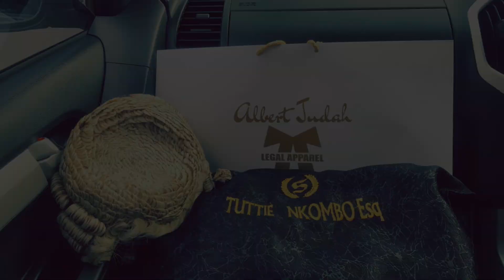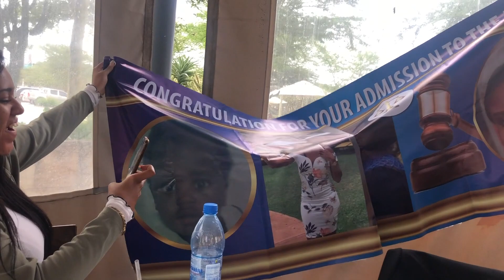Call To The Bar || AHCZ || Journey To The Bar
Her Ladyship, The Honourable Chief Justice:  "Nachilala Tuttie Muzala Nkombo, do you move?" and for a moment all was right in the world!

We did it Mom and Dad, we're at the Bar! ...the most beautiful day I've experienced thus far, thank You Jesus!!

Reekado Banks - Blessings
Shaps -Tuttie

Habakkuk 2 v 2-3 ❤️

Chibesa Mulumba of Gspeed photography

Debbie Scott of my squad!